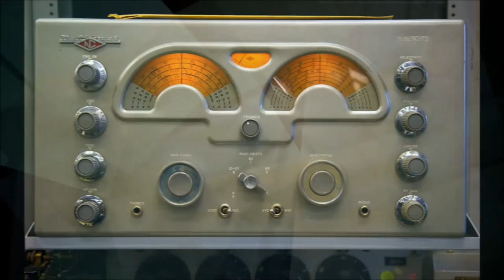Ma Chérie electro by ( DjSoH )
original: DJ Antoine January 11, 2012 Ma Chérie
Ma Chérie instrumental electro 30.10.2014 by DjSoH aka Hirschmann ♪ DjSoH coming back !!!